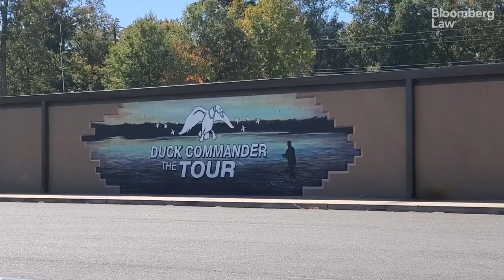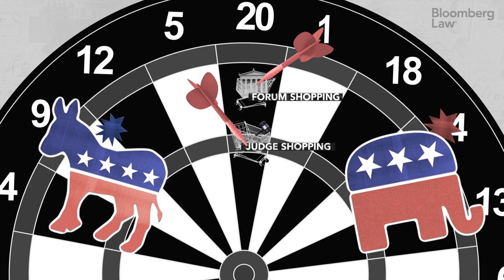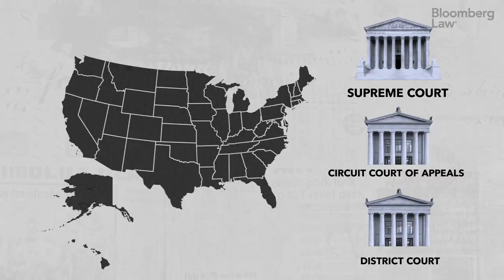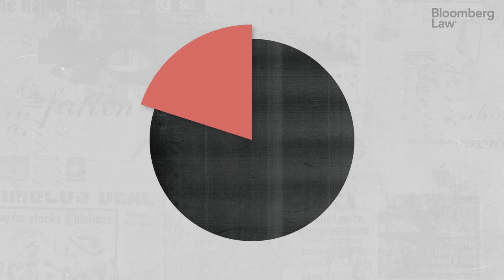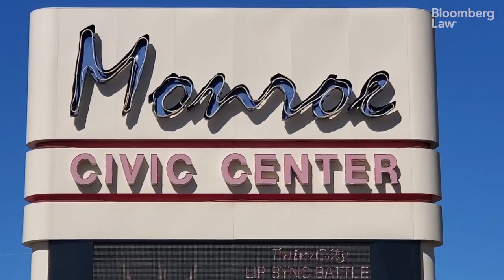Tipping Justice's Scales: Judge Shopping Explained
Republican attorneys general have been using a legal strategy called judge shopping to thwart the Biden administration's policies. While the term may seem at odds with the impartial notion we have of our justice system, it's not rare. In fact, both parties do it, it's a relative of a broader strategy called forum shopping where plaintiffs file their cases in the court that gives them the best chances of winning. In this video, Bloomberg Law's Lydia Wheeler, and William Hubbard, a civil procedure expert, explain how this works.